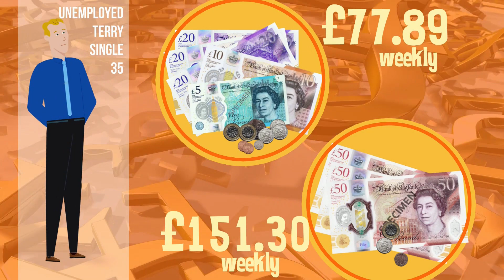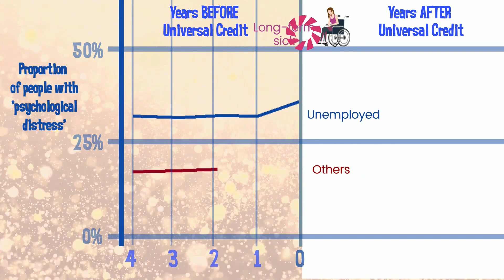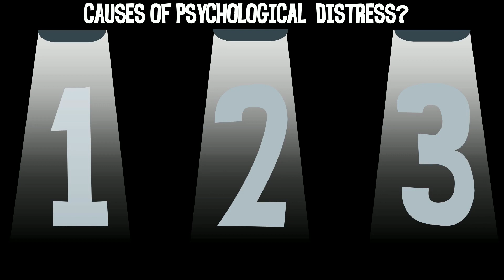Universal Credit - Reseach on impact of roll out.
Piece of work for Sophie Wickham of Liverpool University

Need a video like this?